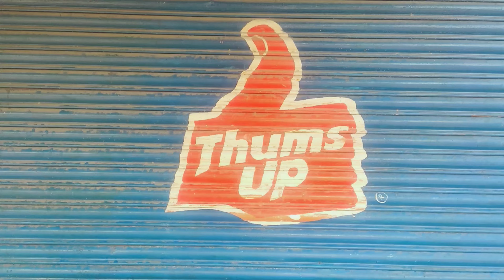ರಾಮೋಜಿ film city part -1|| KGF kannada movie set| kannada vlog.full video tour 2021.kannada motovlog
U like my vlogs You can contribute for my upcoming vlogs
[[ 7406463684 ]] phone pay or google pay
You can show your love and support

Hey friend
This is the video about the biggest film shooting complex in the world, Ramoji Film City in Hyderabad where movies like KGF, Bahubali, All The Best, Chennai Express, The Dirty Picture, Sarkar Raj, Krrish 3, Suryavansham, Golmaal, Magadheera, Ra One, Tere Naam etc were shot. You can also visit this amazing place and get drenched in a mesmerising experience.
ramojifilmcity Hyderabad Below are the details of the tours and packages available.

RAMOJI DAY TOUR
Entry Time: 9.00AM to 2.00PM only
Day Tour Time: 9.00AM to 5.30PM
Adult: ₹1150 + Taxes, Child: ₹950 + Taxes

RAMOJI PREMIUM EXPERIENCE
Entry Time: 9.00AM to 11.00AM only
Adult: ₹2349 + Taxes, Child: ₹2149 + Taxes

SAHAS (Adventure Park)PACKAGE
Entry Time: 9.00 AM to 2.00 PM only
Experience Time: 9.00 AM to 5.30 PM
Adult: ₹999 + Taxes, Child: ₹799 + Taxes

Below are the things to enjoy at EUREKA Theme Park...
Live Shows
1. Fort Frontier Wild West Stunt Show – (Movie Magic)
2. Space Yatra – Virtual Sci-Fi Adventure (Movie Magic)
3. Filmi Duniya – (Movie Magic)
4. Light Camera Action – (Movie Magic)
5. Spirit of Ramoji – Alampana Theatre (Eureka)…. Many more!!
FUNDUSTAN (Eureka) - Fundustan is an amazing kid’s park. Kids enjoy to the core with the enthralling video games & fun filled Wonderville Toyland and many other attractions which would surely thrill your child.

i am using this things
go pro
mobile mic
mobile trypod
small trypod
power bank 2
memory cards
go pro battery

best mobile for vloging
best camera for vloging
best mic for vloging